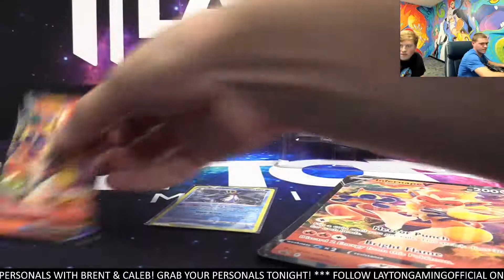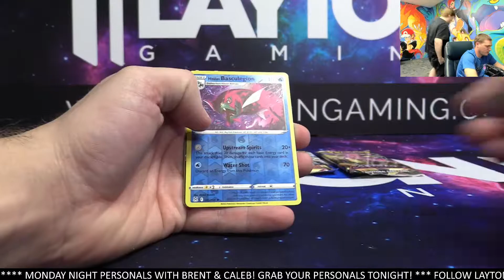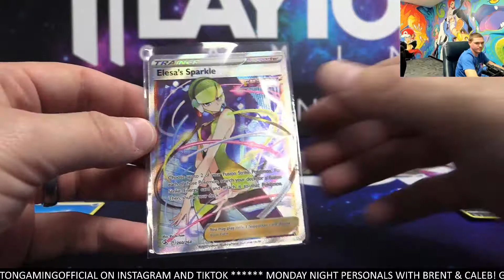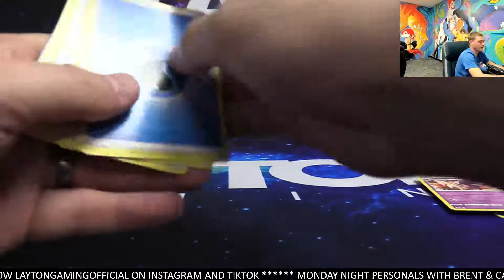Ripping a Infernape for Chris J